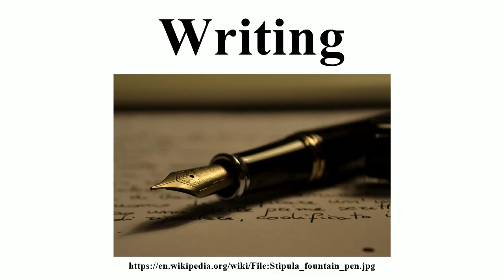Writing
Image-Copyright-Info
Author-Info:   Power_of_Words_by_Antonio_Litterio.jpg: Antonio Litterio derivative work: InverseHypercube

Image-Copyright-Info